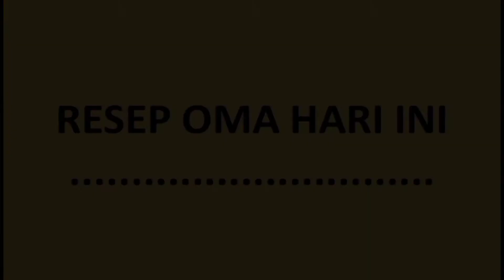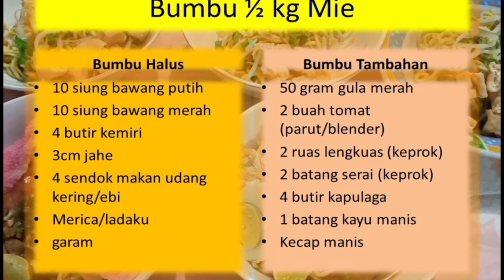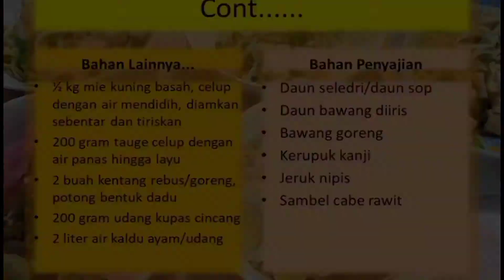RESEP MIE SAOS KAMPUNG mudah banget dibikin dirumah - (resep rumahan)